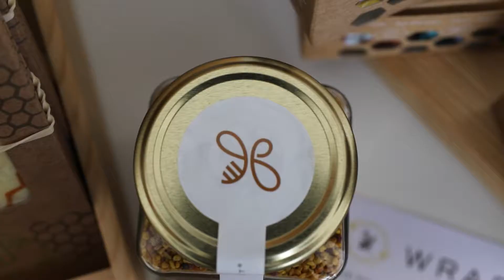A nossa Freguesia...Loureiro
Projeto "A Nossa Freguesia...Loureiro"

O projeto “A Nossa Freguesia” pretende dar a conhecer e valorizar a especificidade de cada uma das 19 freguesias do Concelho através de um conjunto de entrevistas, reportagens e multimédia que vincam as suas potencialidades, tradições, usos, costumes e património histórico-cultural.
O município de Oliveira de Azeméis possui fatores distintivos, instituições, empresas, cidadãos e figuras Oliveirenses, com grande valor, que merecem ser divulgados. Foi esse o trabalho recolhido durante cerca de 9 meses e que agora é dado a conhecer.

Fique a conhecer, a freguesia de Loureiro que conta com 3 531 habitantes.
Esta terra é bastante antiga, foi habitada por pessoas poderosas que possuíam vastas herdades e julga-se que tinha uma vida social bastante intensa. Atualmente, são desenvolvidas várias explorações agrícolas, comércio dinâmico e indústrias dos mais diversos ramos.

Um Projeto da Câmara Municipal para Valorização do Nosso Território.